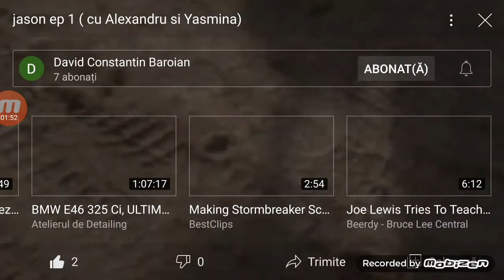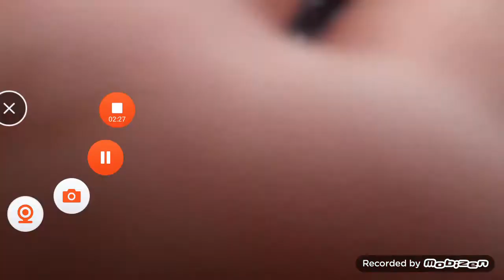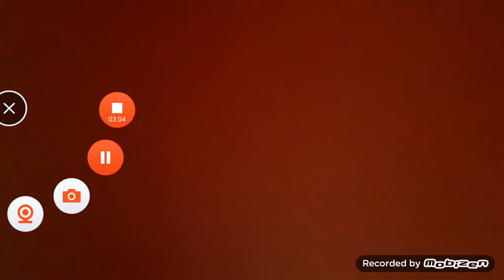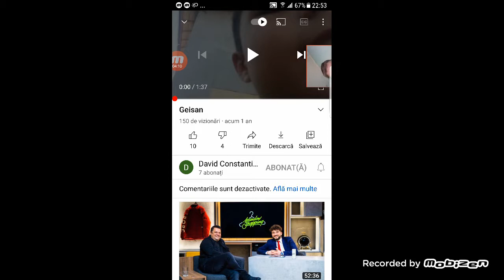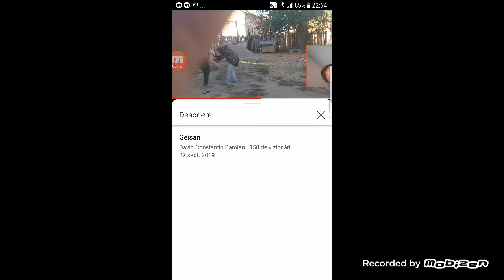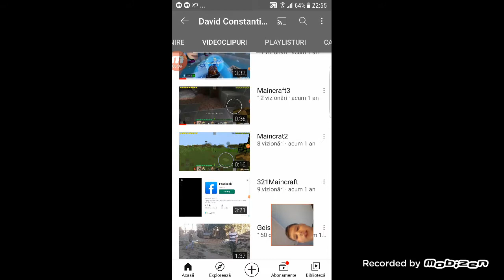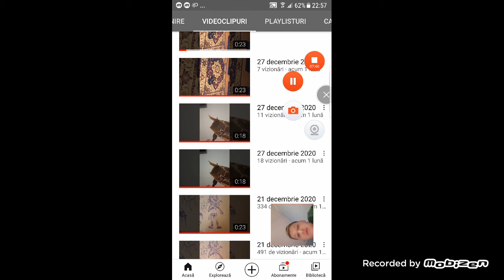jason ma rog